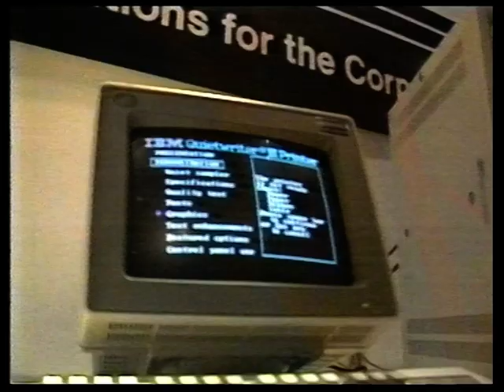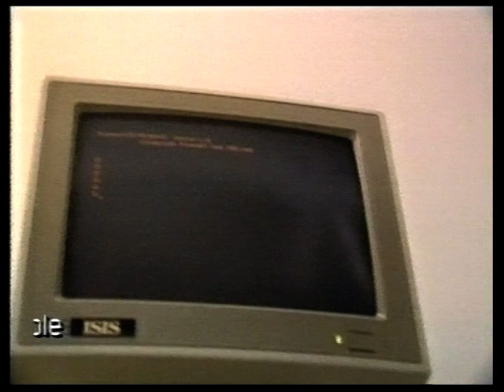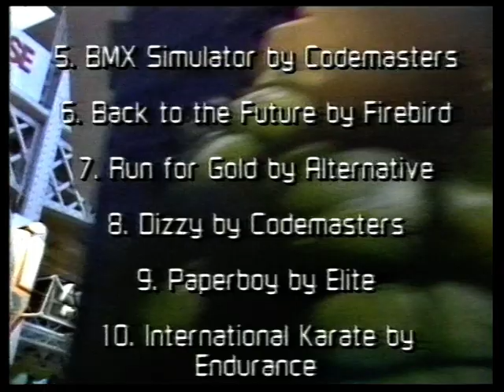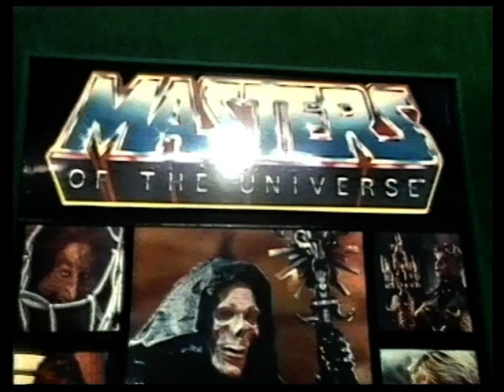Douglas Adams - Network 7 interview at the 10th Personal Computer Show, Olympia